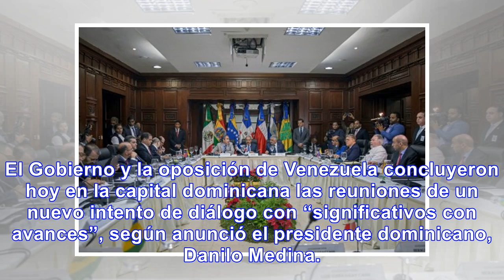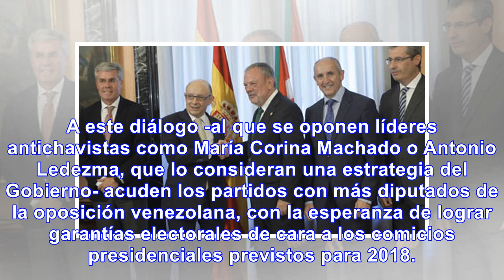Gobierno y oposición venezolana concluyen reunión de diálogo "con avances"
El Gobierno y la oposición de Venezuela concluyeron hoy en la capital dominicana las reuniones de un...